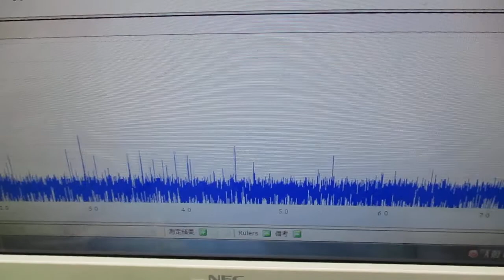メガヘルツの超音波発振制御プローブを利用した実験動画 ultrasonic-labo